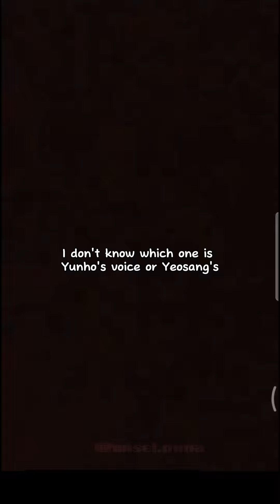[ENG] Yeosang asked jokingly, but she said 'no'